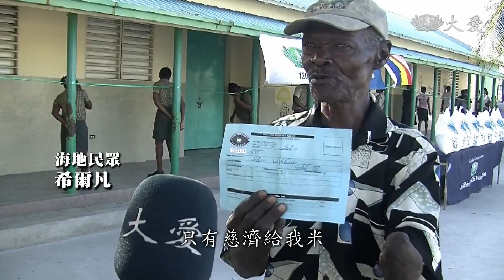上人開示 多聞法施戒定慧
海地，在2008開始，因為颱風與貧困，美國慈濟投入去發放；接下來2010年大地震，慈濟人也前往賑災帶動關懷，至今在海地，或許窮苦不變，但愛心面貌不同。今天晨語，證嚴上人提及，佛陀時代教菩薩法，現在則是行菩薩道。

證嚴上人開示：「地上溼漉漉，連年累月睡地上，給他們福慧床，如天堂一樣，他們很知足；本來一周二次稀飯，我們發放米給他們，現在每天能吃一頓飯，沒有配菜，白飯，他們很感恩、很滿足。」

海地民眾 希爾凡：「我只有一隻手，找不到工作。只有慈濟給我米，家人才有飯吃。」

海地 如濟神父：「居民很開心能夠再次領到，來自台灣，來自證嚴上人，發送的米。上人的慈悲，就像海洋一樣無邊無際。」

證嚴上人開示：「花蓮二月六日大地震，他們一場、再一場，向著台灣祈禱，在海地這樣捐錢。每張錢都很髒，不是形容的髒，是實際錢幣的髒，點點滴滴累積起來，這是飄洋過海，打從內心的尊敬、尊重。」

美國慈濟志工 陳健：「每個星期六，就從這個星期六開始，您們都會到這裡，聆聽上人的開示。」

證嚴上人開示：「在那裡是聽法後，很滿足，天天在那裡，如規如律。無法想像，這樣苦難，給他們一些物資，一天讓他們吃一頓飽，他們就很滿足。所說的法，他們法接收，他們力行，這麼地透徹，真的很感動，所以『多聞法施戒定慧』」。